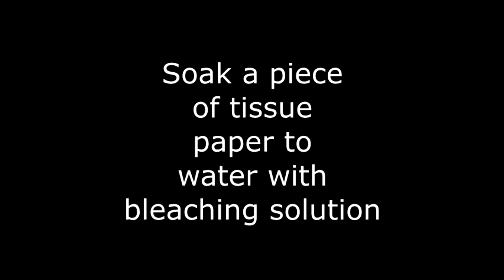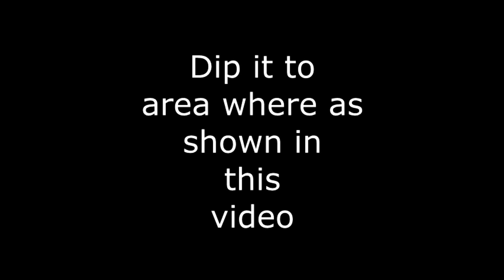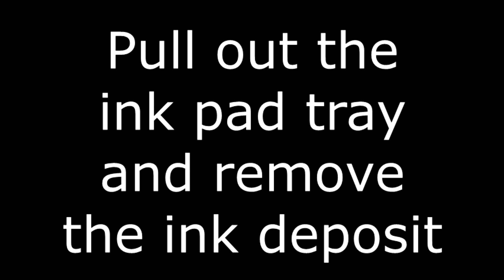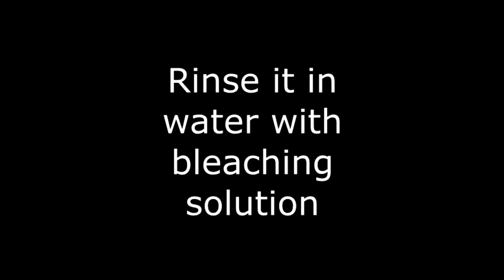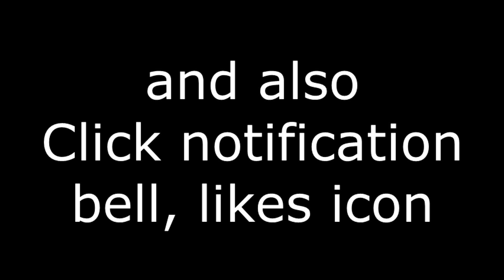How to reset Epson L120 printer and proper clean up Part 2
This is the proper way of servicing the Epson L120 printer